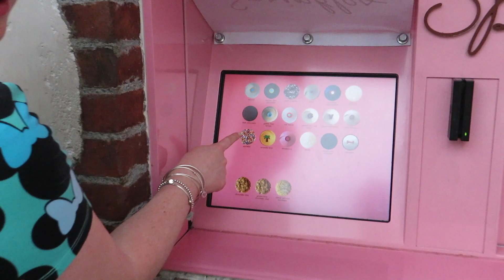Using the Sprinkles Cupcake ATM at Disney Springs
Sprinkles is a gourmet cupcake shop in Disney Springs, also featuring cookies and ice cream. A very unique feature of Sprinkles is its Cupcake ATM. Check out our video as we use the Cupcake ATM for the first time. They also have a cute theme song as well.